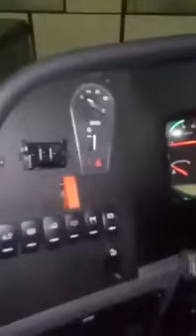Novidade Para a Viação Kaissara/ Itapemirim( Os carros São Alugados da Capanema Turismo)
Créditos : Rafael Busólogo RJ